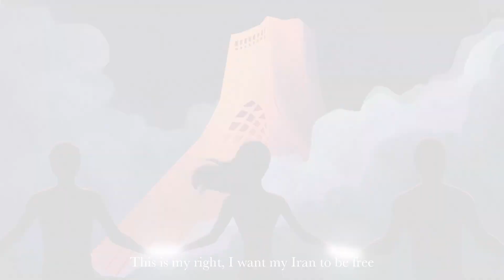همسنگر من باش، ما باهم فریاد میشیم یا با منی یا دشمنی ما باهمیم